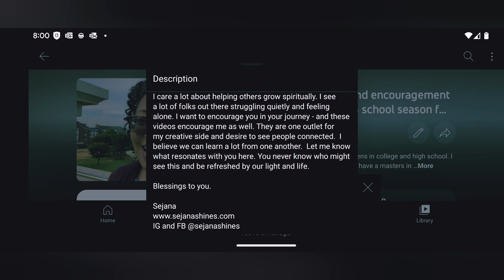Introducing the Weekly Prayer videos for the 2023 - 2024 school year with SejanaShines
Thank you for being here. My name is Sejana and these are my weekly prayer (prompt) videos. I'd love to know how you're using these videos and what you're praying about as well throughout the week.

You can find the weekly prayers in the YouTube playlist on SejanaShines called:

 "Weekly Prayers and encouragement for the 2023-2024 school season for parents, students, and everyday folks from the Christian perspective"

Blessings and peace to you!

Sejana

I'm Sejana. I'm a mom of 2 teens in college and high school. I am in seminary currently and have a masters in clinical mental health counseling. I am a spiritual director. I am happily married to a Veteran; we are both Army. I work as a Chaplain at a local trauma level 1 hospital. I consider it an honor to hear another person's story and it matters that you also hear mine. I do enjoy playing games - er beating folks at games, walking out in nature, and singing (belting out) lyrics to my favorite R&B oldies. (Is that too much to know about me?)

I care a lot about helping others grow spiritually. I see a lot of folks out there struggling quietly and feeling alone. I want to encourage you in your journey - and these videos encourage me as well. They are one outlet for my creative side and desire to see people connected.  I believe we can learn a lot from one another.  Let me know what resonates with you here. You never know who might see this and be refreshed by our light and life.

IG and FB @sejanashines